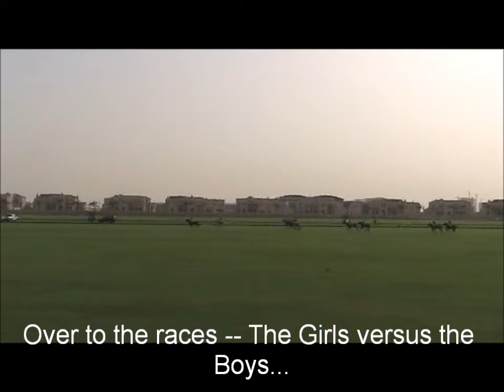Big Pony Fragrance Launch by Ralph Lauren at Dubai Polo Club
Ralph Lauren fragrances big pony collection Ralph Lauren spring summer beauty